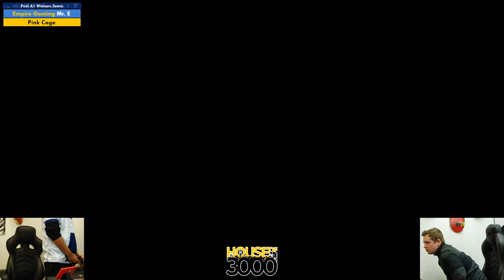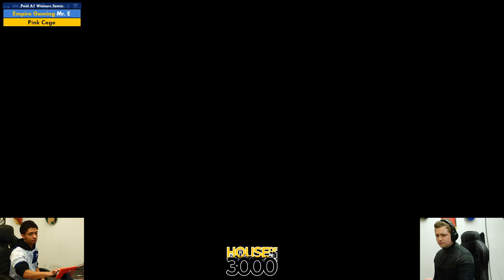Xenosaga 51 Pool A1 Winners Semis Mr E vs Pink Cage